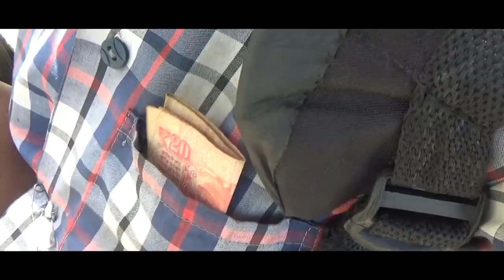Santhali Latest Action Short Film ''DHEN CHAK KODA'' Full VIDEO HD 2018